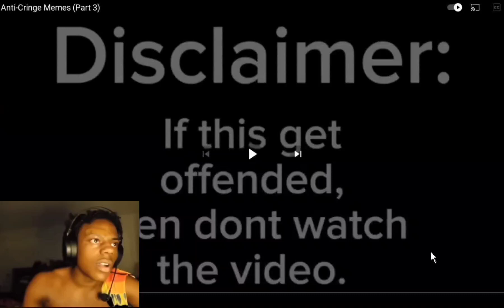Ishowspeed meme I made